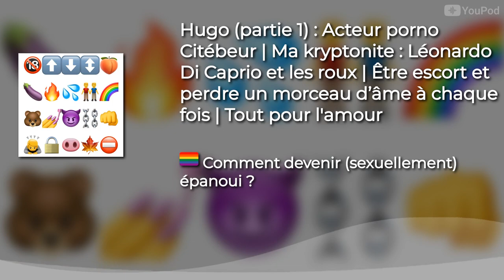Hugo (1/2) : Acteur porno Citébeur et escort, mon chemin pour l'amour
💙 Tu aimes ce podcast ? Fais un don et mets 5 étoiles sur ton appli d'écoute

💚 Va sur le site du podcast pour découvrir mes autres podcasts ou voir ma tête (hihi)

🌈 "🏳️‍🌈 Comment devenir (sexuellement) épanoui ?" Le podcast qui aide les gays ou queers à s'épanouir sexuellement